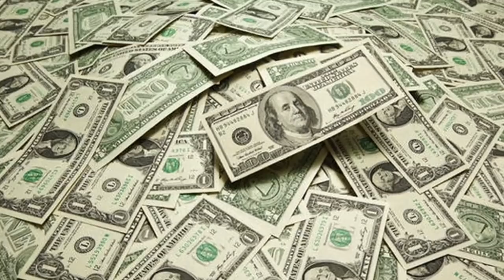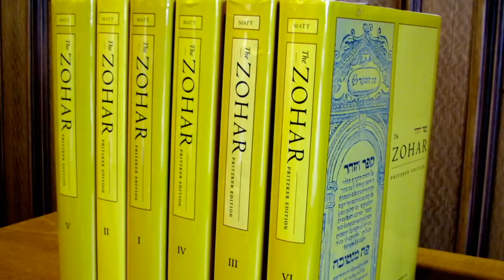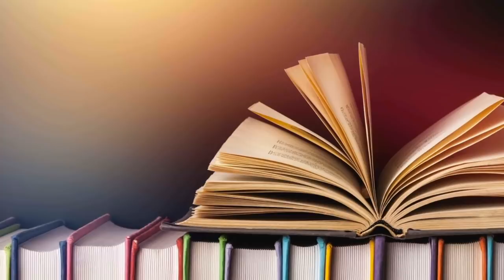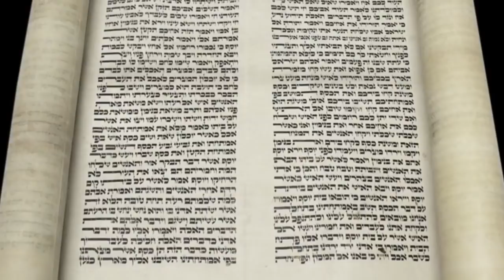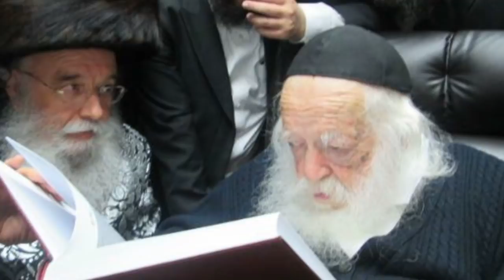Rabin de la Mormantul Regelui David Despre Uriasul Asteroid de Aur si Venirea Lui Mesia